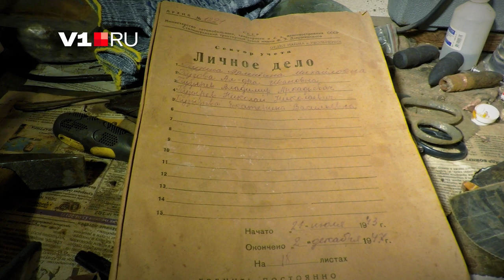Волгоградец превратил дом в невероятный музей войны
Генерал-майор милиции Александр Егоров собрал богатую коллекцию обмундирования, снаряжения, предметов солдатского быта и оружия времён Второй мировой войны в подвале своего частного дома в Советском районе Волгограда. Попасть в этот музей сложно. В гости генерал-майор милиции пускает только проверенных временем товарищей и сослуживцев, иногда любознательных студентов.